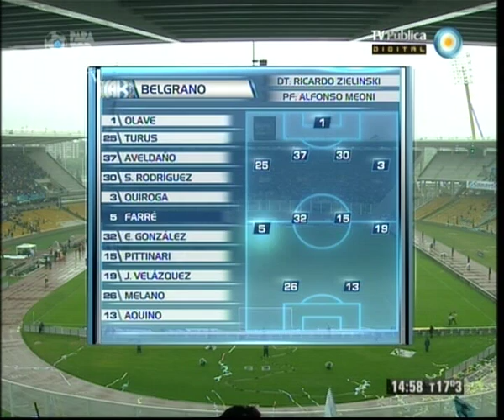Belgrano vs. Boca Jrs. (PT) - Torneo Inicial 2012 - Fecha 10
Compartimos el primer tiempo del partido disputado entre Belgrano de Córdoba y Boca Juniors, correspondiente a la décima fecha del  Torneo Inicial 2012 Eva Perón "Copa Evita Capitana".

¡Disfrutemos del Fútbol para todos por la TV Pública!